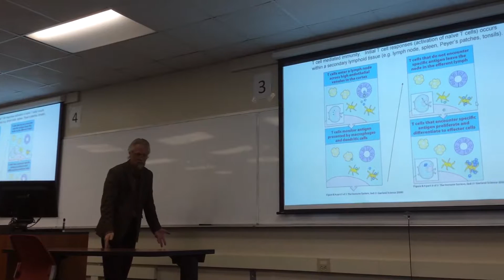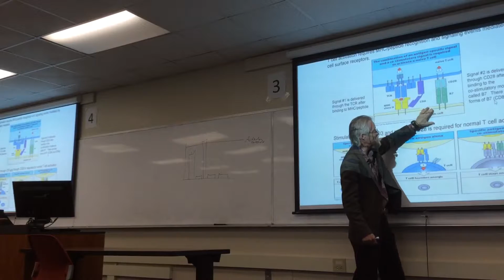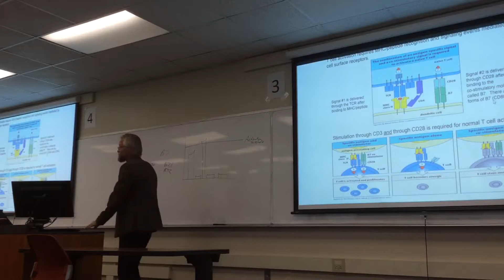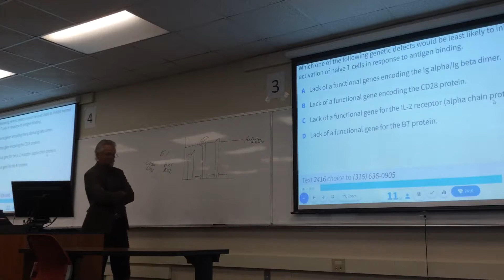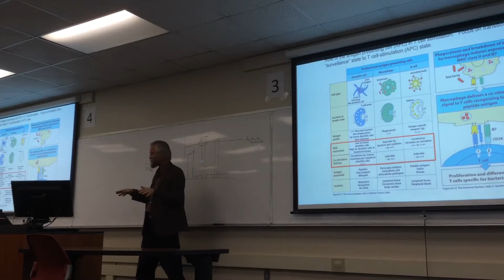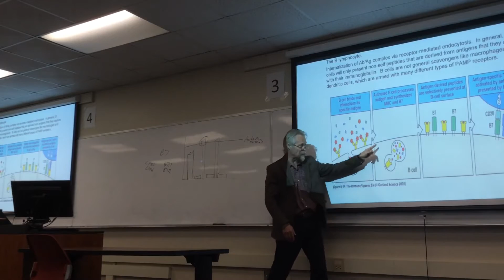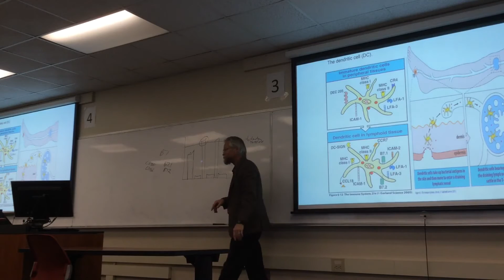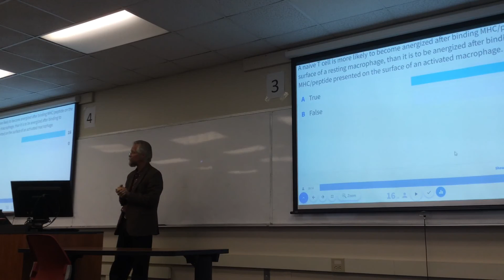02.21.18 Immunology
T cell activation